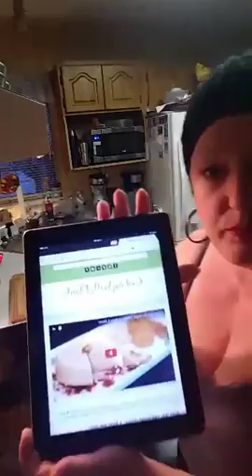FaceBook Live: Getting ready for CWP Cheese (Vegan)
Language and Sexual Content warning... This is just me being goofy with my friends as I prep for my next YouTube video. There is no real script, it's just for fun. Enjoy. :)

Hi, I'm Dee. All my life I identified as a meatavor, until a meal plan I was on reduced it to where I could feel the difference it was making in my body. I decided to explore vegetarian. Then ovo-pescatarian, then finally I went completely vegan. Why? In my internet travels to find information I discovered the atrocities in the meat and dairy industries. I cannot and will not support them any longer.

I live an intentionally positive life and am married to an amazing man and have two grown sons. I traded those two in for three dachshunds. What the heck was I thinking?? I'm back to needing babysitters and never peeing alone!!

On Facebook, search the group: Vegan Can Be Tasty (A Division of PtP - TDS)